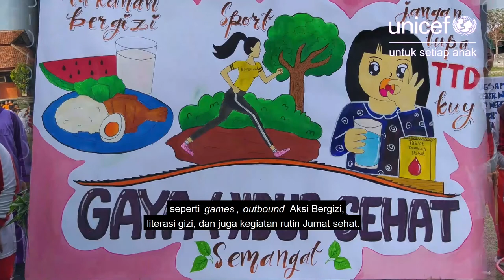Program Aksi Bergizi "Aksi Bergizi Wujudkan Sekolah Sehat" - Dialog Sobat SMP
Halo, SobatSMP!

Pada podcast sebelumnya, sudah dibahas mengenai kondisi gizi remaja Indonesia saat ini yang ternyata cukup memprihatinkan. Gizi yang merupakan salah satu bahasan prioritas dalam UKS di jenjang SMP. demi meningkatkan oengetahuan, sikap, dan perilaku hidup sehat peserta didik sehingga dapat memperbaiki status gizi remaja.

Namun, diperlukan peran penting dari semua pihak. tidak hanya si remajanya saja dalam meningkatkan gizi remaja dengan Program Aksi Bergizi. Nah, SobatSMP sudah tahu belum?

Podcast Sobat SMP kali ini, Bu Maulani Mega dan Bu Yayu akan berbagi informasi penting seputar Program Aksi Bergizi yang dipandu oleh host, Pak Agus Fany.

Yuk Simak PODCAST DIALOG SOBAT SMP episode "Program Aksi Bergizi, Melalui Gerakan Sekolah Sehat Kita Bangun Negeri" melalui Youtube Direktorat SMP.